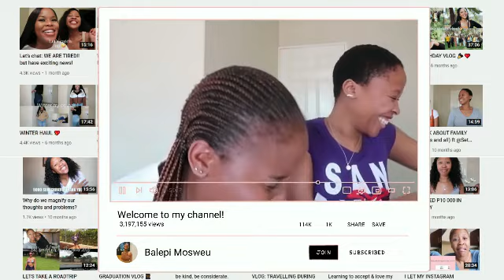WHISPER CHALLENGE w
Hey Besties 💕

Today we have a super funny video with my boy 😂 it’s a super light hearted video and I hope you enjoy it. I appreciate you always for the support.